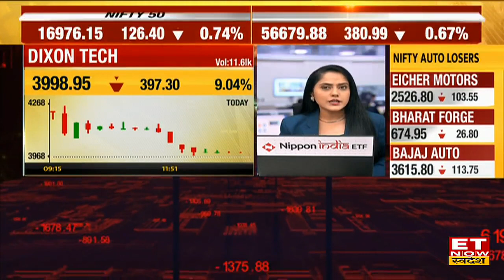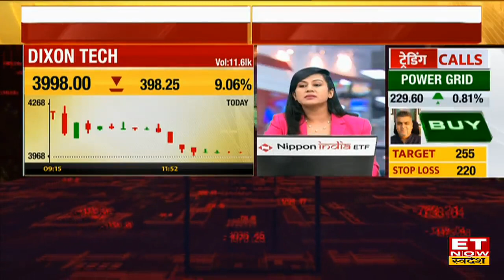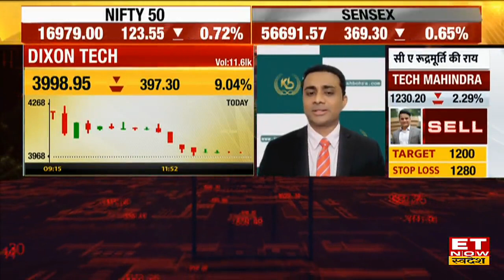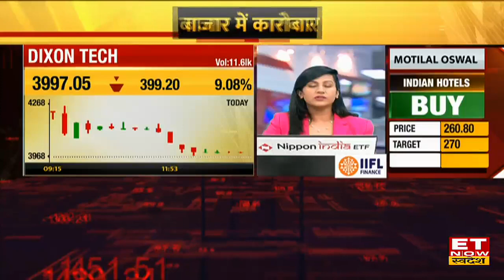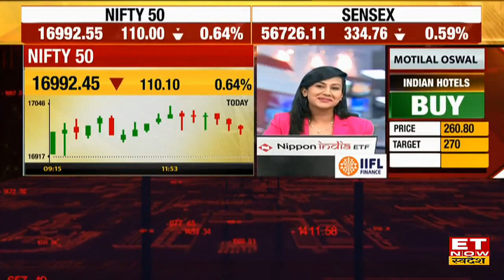Dixon Technologies Share में आज जारी गिरावट और ED छापे पर जनें कंपनी के CFO Saurabh Gupta का Outlook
ETNow Swadesh पर exclusive बातचीत में Dixon Technologies के CFO Saurabh Gupta ने दिया बयान कहा: ED की छापेमारी से Dixon Technologies के बिजनेस पर नही होगा असर। साथ ही उन्बोने कहा इस साल 60-70% रेवेन्यू ग्रोथ का अनुमान है और Xiaomi के साथ कराोबार सिर्फ LED TV तक सीमीत रहेगा। जानें स्टॉक पर experts की राय।